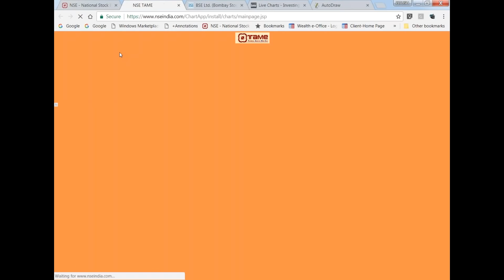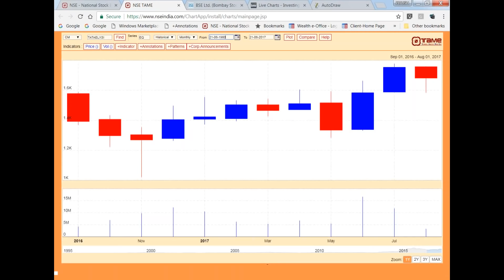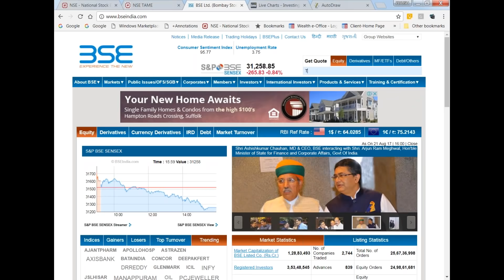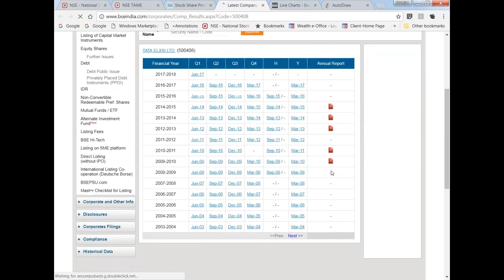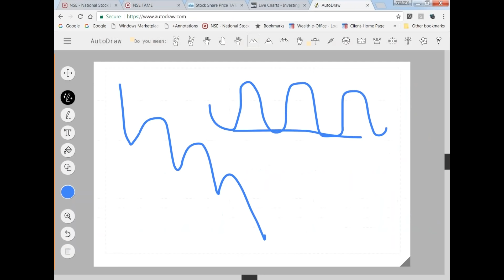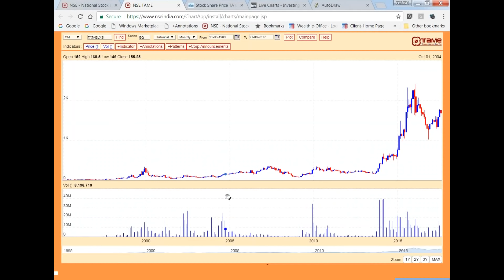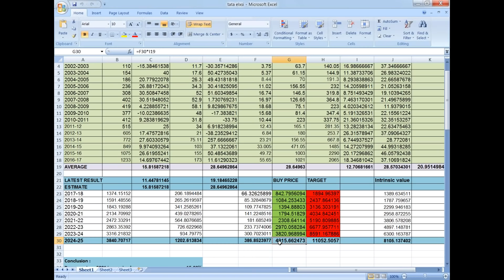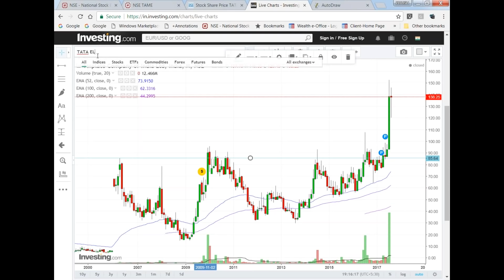Is Tata Elxsi a good company to invest? | Why And How Stock Price moves Up or Fall?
Many people think why does some shares rallies and some shares falls? who control the share price? Why even good one falls and bad ones bounce. Answer to all questions.

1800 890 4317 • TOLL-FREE